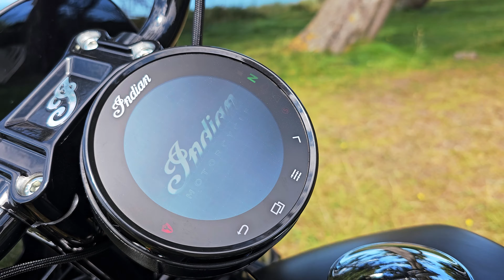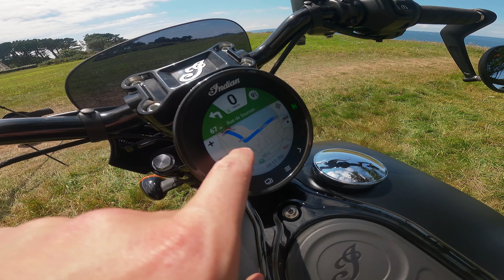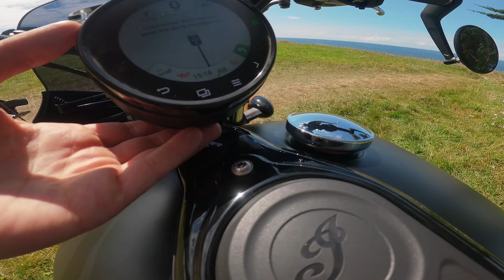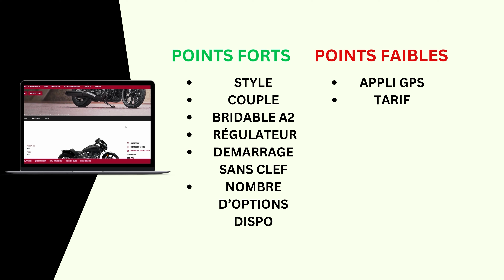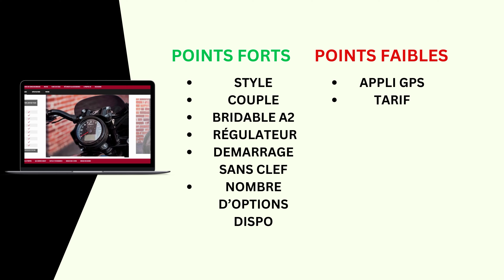ESSAI SPORT SCOUT LIMITED + TECH INDIAN - elle fait tourner les têtes !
Style qui ne passe pas inaperçue

Soutenir mon indépendance, c'est :
Rejoindre cette chaîne pour bénéficier d'avantages exclusifs :

➜ ⭐Kit Entretien Du MOTARDEAU

✪ LES PRODUITS QUE J’UTILISE DANS CETTE VIDEO ✪

➜ Ma caméra
➜ Mon micro cravate
➜ Mon casque
➜ Ma veste moto
➜ Mon sweat moto
➜ Mes chaussures
➜ Mes gants:

 ✪ COMMENTE, LIKE et PARTAGE ✪
Mets un pouce bleu 👍 si tu as aimé et active les notifications en cliquant sur la cloche 🔔 pour ne manquer aucune des autres vidéos.

Ce qui veut dire que je touche une petite commission si vous effectuez un achat via ces liens :)

00:00 Introduction
01:04 Caractéristiques
02:09 Accélérations
06:27 Suspensions
07:24 Confort de la selle
07:52 Ecran tft
09:57 Points fort et points faibles